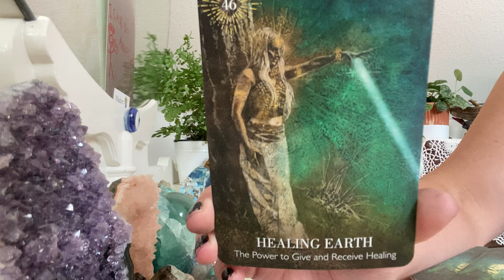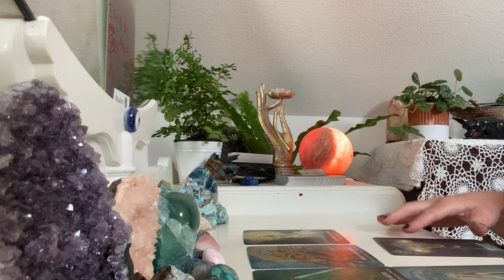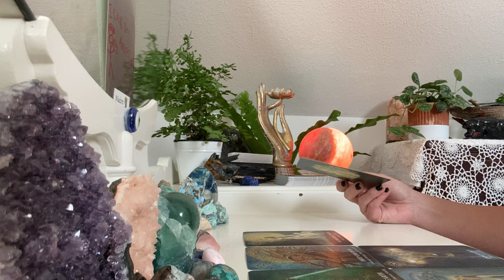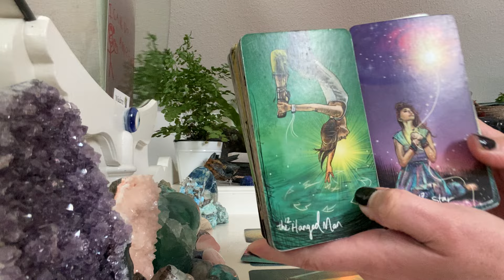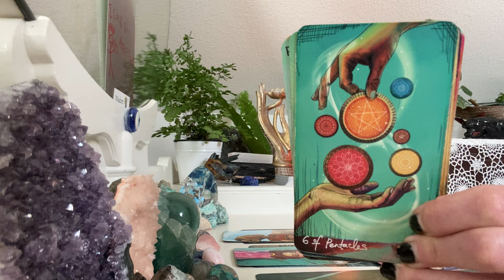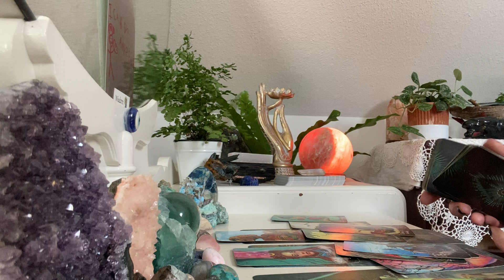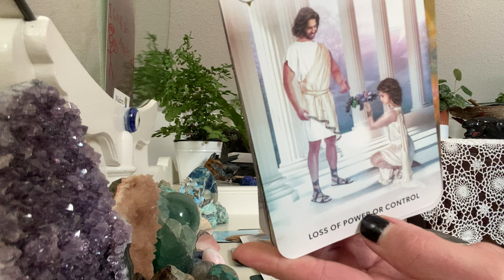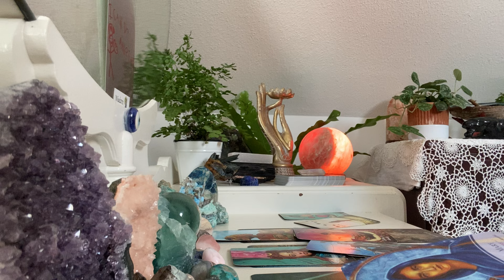Don’t be afraid of being powerful…U R very psychic & a natural healer…past life trauma holds u back